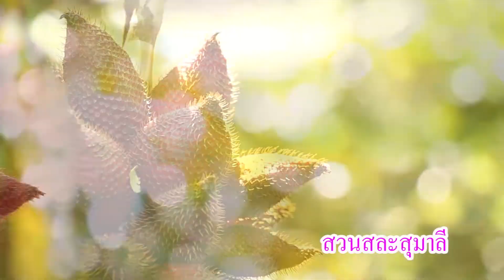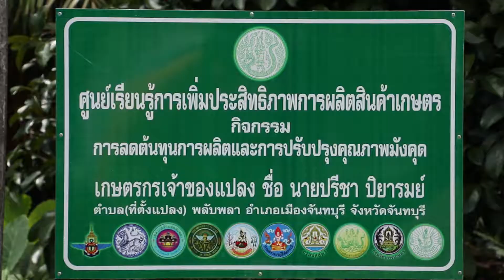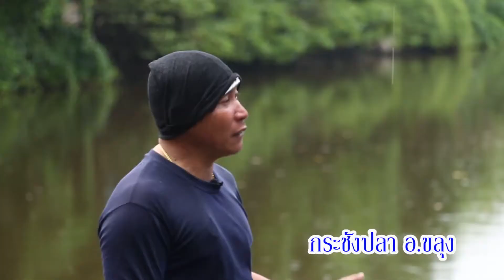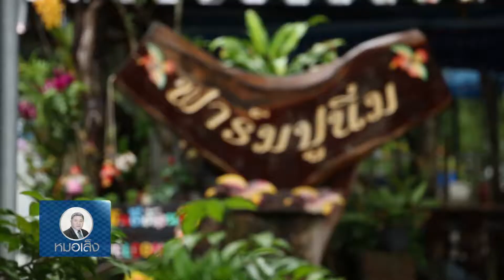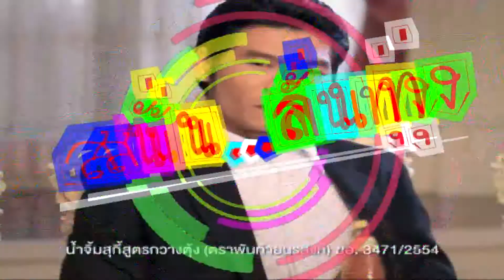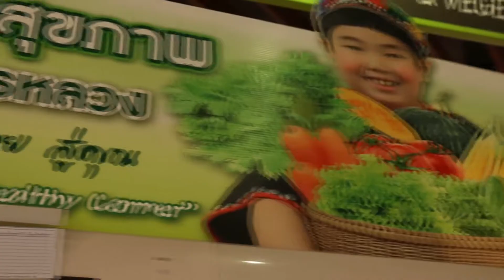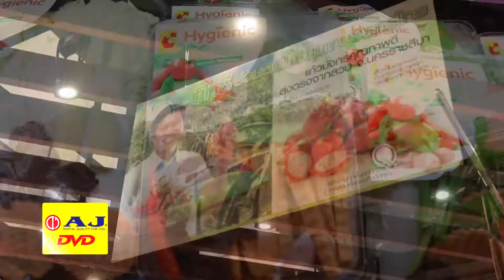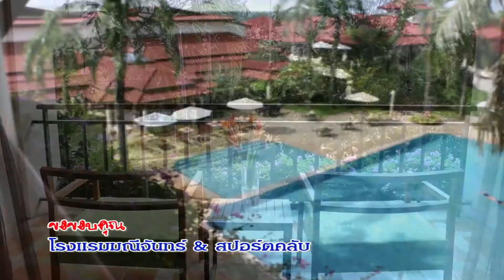รายการ สนั่นลั่นทุ่ง ตอนสวนสละลุงปรีชา 1 17/10/58